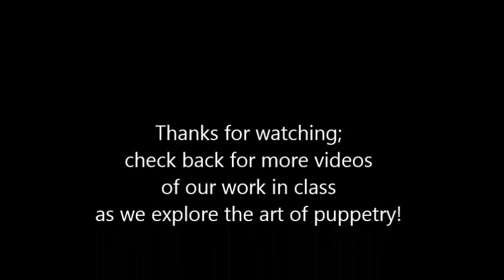Puppetry class at Purdue Theatre: Scarf Marionette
Learning to manipulate scarf marionettes in THTR 458 at Purdue Theatre, Fall 2014 - amazing work from beginning puppeteers, creating and operating this simple yet magical puppet!